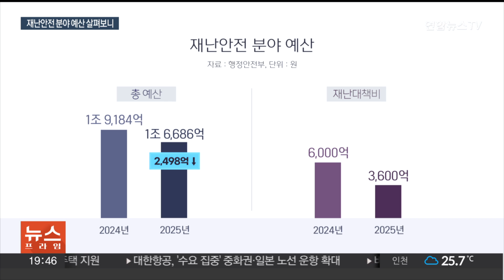행안부, 내년 재난피해 지원 2배로…위험 사전 발굴도 / 연합뉴스TV (YonhapnewsTV)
행안부, 내년 재난피해 지원 2배로…위험 사전 발굴도

[앵커]

행정안전부가 내년 재난 피해자 지원 예산을 2배로 늘립니다.

전기차 화재 등 새로운 위험 요소를 발굴하는 예산이 신설되기도 했는데요.

다만, 전체적으로 재난안전 분야 예산은 올해 본 예산보다는 줄었습니다.

이화영 기자가 정리했습니다.

[기자]

쏟아진 비로 물에 잠긴 학교 모습이 보입니다.

배수펌프장에서는 배수 작업이 한창입니다.

지난 여름 집중호우에 침수 피해를 입은 충남 논산의 당시 모습입니다.

행정안전부는 이 같은 재난 발생 시 피해자를 지원하는 예산을 내년에 두 배로 늘립니다.

사유시설 및 공공시설 복구비가 올해 6백억 원에서 내년 1천 2백억 원으로 증액됐습니다.

잠재재난요소를 발굴하기 위한 예산도 새롭게 편성됩니다.

전기차 화재 등을 비롯해 환경변화에 따라 새롭게 발생할 수 있는 위험을 파악하고 대비체계를 구축하는 데 예산 3억 원이 투입됩니다.

다만, 재난안전 분야 사업비 총 규모 자체는 올해 본예산보다 2천 400여억 원 줄었습니다.

복구 지원에 쓰이는 재난대책비가 6천억원에서 3천 600억 원으로 크게 줄었는데 예산안 편성 전까지 발생한 재난 피해 규모가 반영된 결과입니다.

앞서 기획재정부가 발표한 내년도 예산안을 보면 전체 부처를 종합한 재난관리 예산 역시 올해보다 줄어 비판을 받은 바 있습니다.

[박찬대 / 더불어민주당 원내대표 (지난달 28일)] "국민의 생명과 안전을 보호하기 위해 필요한 재난관리 예산도 2,661억원이나 줄어들었습니다."

재난 관리에 더 많은 투자가 필요하다는 지적입니다.